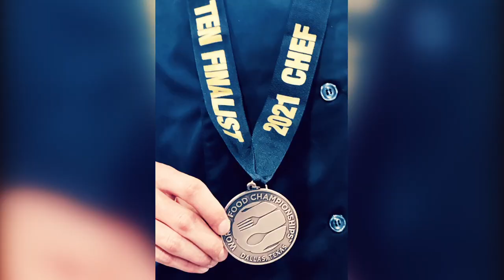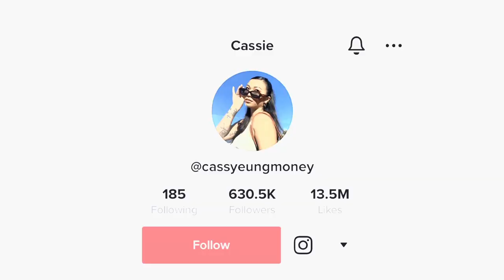Next Level Chef S02E02